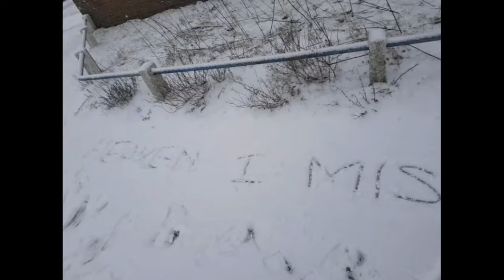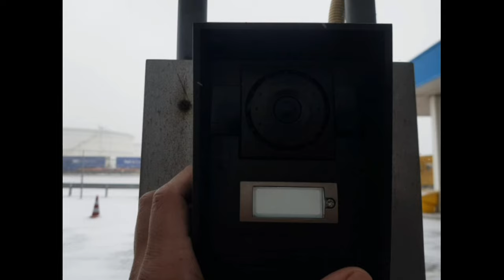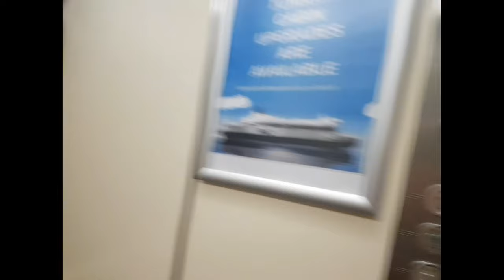vlog#32 ang lamig (buhay seaman)